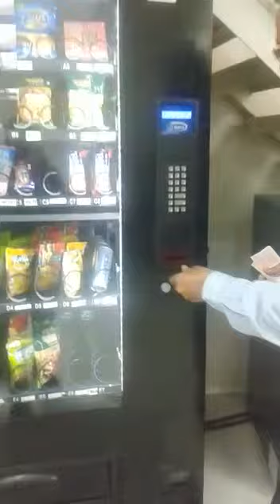MACGRAY SNACKS -FOODS Cold Beverages Vending Ahmedabad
Macgray Snacks foods cold beverages vending machine . dispance potato chips , namkin , fruit juice , cold drinks , biscuit , chocolate , butter milk , lassi , coca cola , pepsi  . operate with snarcard , currancy and coin . ahmedabad gujarat india